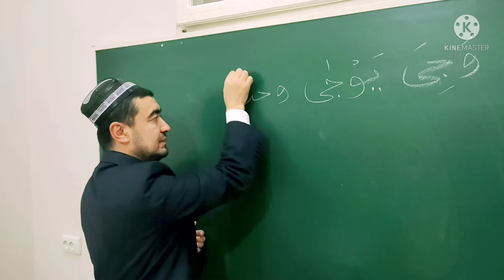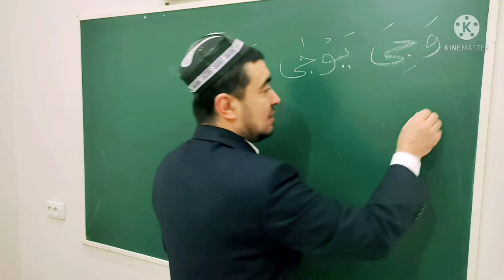MOZIY FE'LI, SULOSIY MUJARRAD, 4-BOBINING MULTAVIYSIGA MISOL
✅ TAYSIRUS SARF. "SULOSIY MUJARRAD, 4-BOBINING MULTAVIYSIGA MISOL,

MOZIY FE'LI